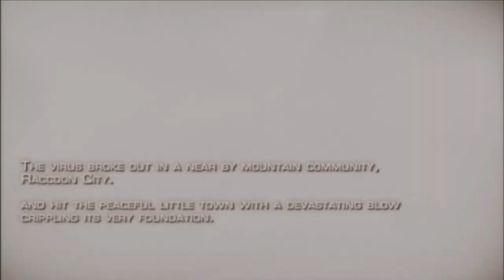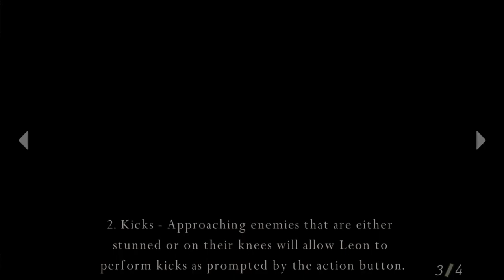13 Nights of Halloween 2022! Going off to play bingo! Re 4 pt 1!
Wokey sits down with D-Free with one of his favorite games of all time!